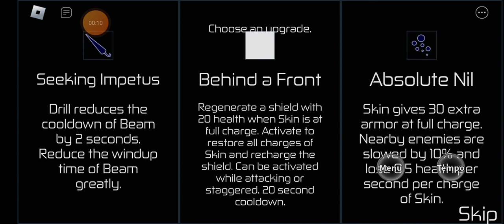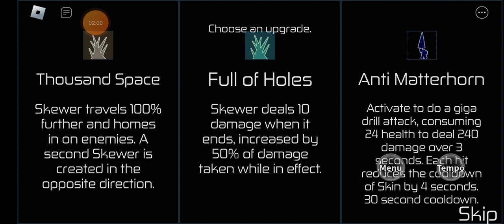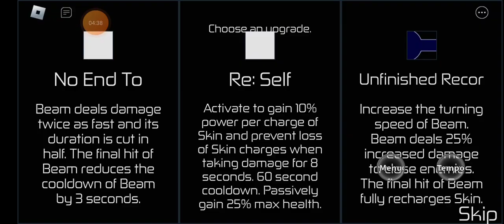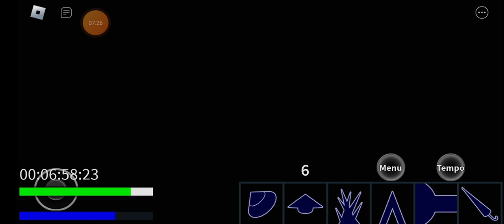visitor beam + rush (not for moving) = good👍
I am 12 when making this video